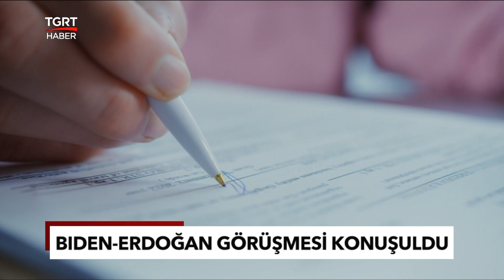Büyükelçi Krizi Sonrası Kritik Görüşme - TGRT Haber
Cumhurbaşkanlığı Sözcüsü İbrahim Kalın, ABD Güvenlik Danışmanı Jake Sullivan ile telefon görüşmesi gerçekleştirdi. Görüşmede ikili ilişkiler, F-35/F-16 meselesi, küresel iklim değişikliği, Afganistan, Suriye, Libya, Yukarı Karabağ, Yunanistan, Doğu Akdeniz ve diğer bölgesel gelişmeler ele alındı.